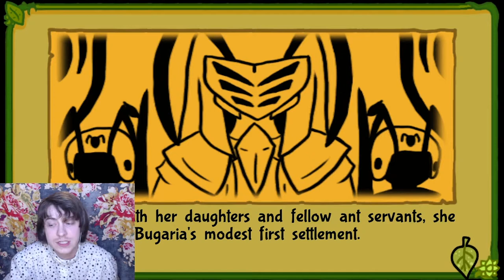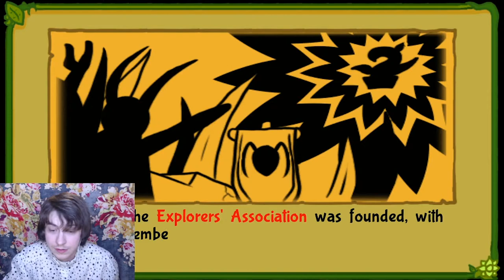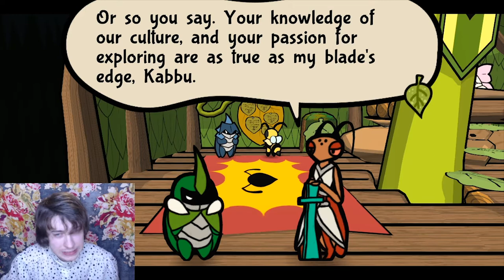Bug Fables: Screw Paper Mario Origami King, Just Play This! Let's Play Part 1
BUG GAME, BUG GAME! Keeganchu plays turned based RPGS!

~Follow Me~
Trevor's TikTok: @sawyersew

Personnel:
-most Thumbnails made by Trevor, check out his Fiverr if your interested in getting thumbnails or album artwork made
- many beats and instrumentals provided by Vizer, check his awesome music out

[Reminder: i do not take myself seriously]